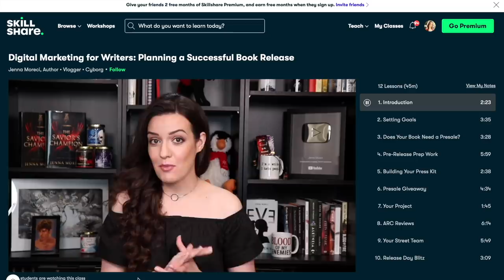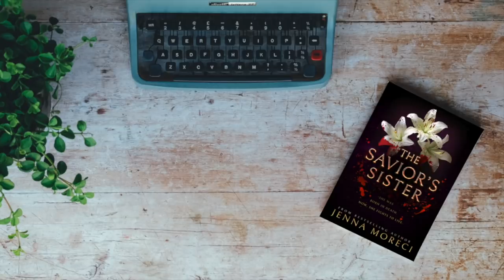10 BEST FRIENDSHIP TROPES IN FICTION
Today we’re talking about the 10 best friendship tropes in fiction! Whether you’re an author looking to write believable, platonic friendships and spice up your storyline, or a reader who loves to chat about your favorite fictional friendship tropes, this video’s for you! We’re talking gut wrenching betrayal, adorable found family, opposites attract, and...oh wait, I’m spoiling the video, aren’t I? 🤐